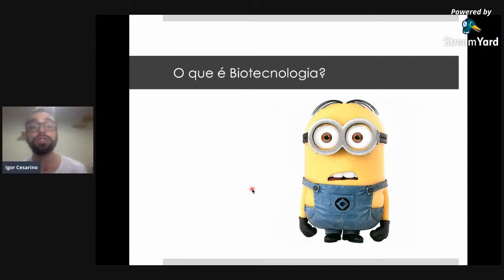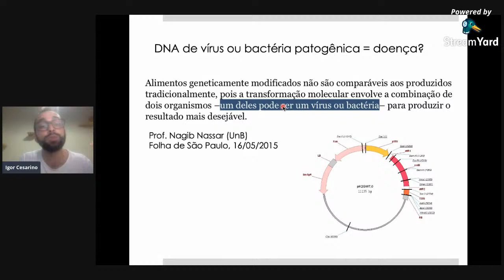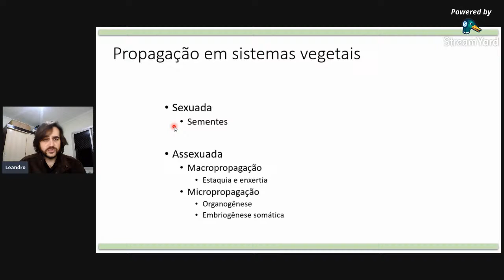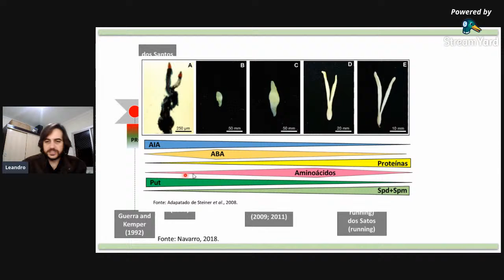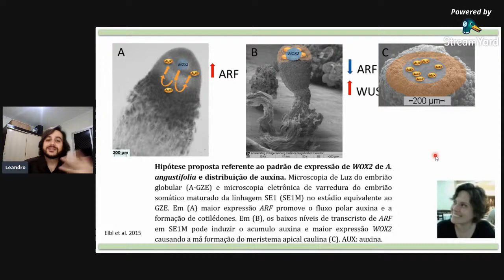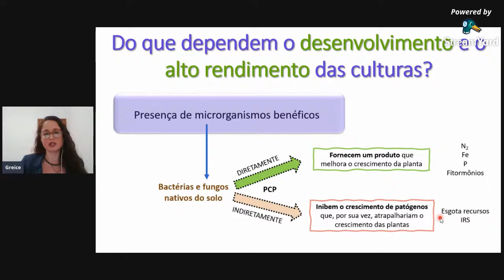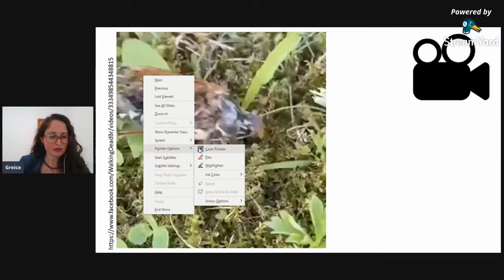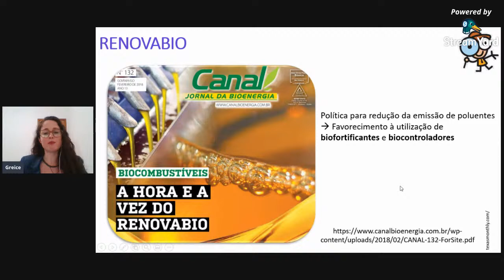Estratégias biotecnológicas para uma sociedade mais sustentável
Palestrantes, afiliações e títulos das palestras:
1)Prof. Dr. Igor Cesarino, Departamento de Botânica, Instituto de Biociências, USP
-- Biotecnologia e organismos geneticamente modificados: a polêmica continua

2)Dr. Leandro Francisco de Oliveira, Pós-Doc, Departamento de Botânica, Instituto de Biociências, USP
-- Ferramentas biotecnológicas e as espécies nativas: do conhecimento básico às estratégias de conservação

3)Profa. Dra. Greice Lubini, Departamento de Biologia, Faculdade de Filosofia, Ciências e Letras de Ribeirão Preto - USP
-- Biotecnologia ambiental como uma aliada da Biotecnologia vegetal na busca por uma agricultura mais sustentável